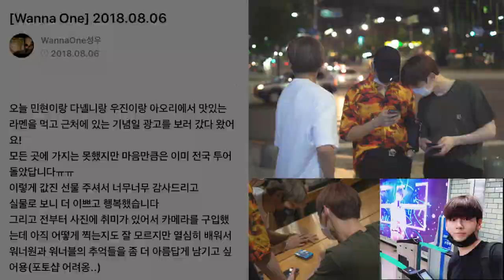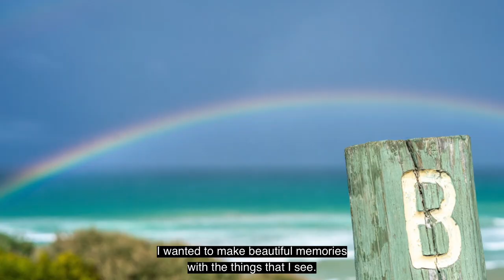The reason for Ong Seong Wu's interest in photography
and the photos he has taken.